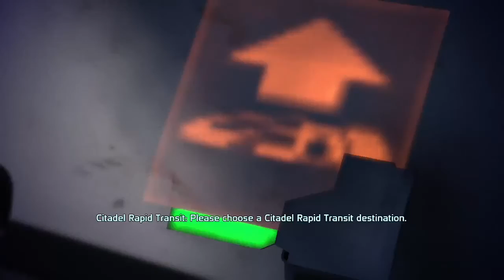ASMR Gaming: Mass Effect - EP6 | Soft Spoken ( Controller Sounds )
In the newest episode of our Mass Effect Let's Play Quietly series, Shepard sets out for Feros on the Normandy and encounters a whole bunch of Geth. Things don't go well.

Autonomous sensory meridian response (ASMR) is a euphoric experience characterized by a static-like tingling sensation on the skin that typically begins on the scalp and moves down the back of the neck and upper spine, precipitating relaxation.